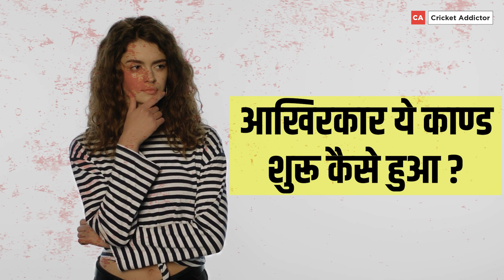'Mr Fighter', 'Fixer': Gautam Gambhir and Sreesanth's ugly onfield spat continues on social media